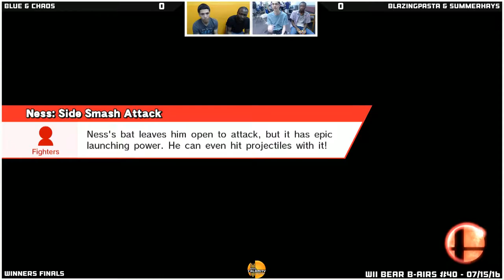WBB #40 | Blue & Chaos vs BlazingPasta & Summerhays - Winners Finals - Smash Wii U